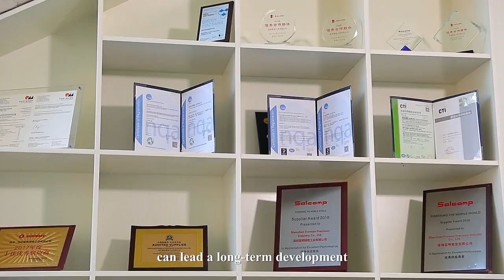Auto Spare Automobile Parts Plastic Injection Auto Connector for Car Electronics, Connector, Pin Hea